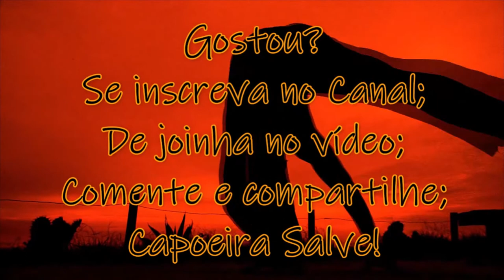No Navio Negreiro-Brucutu-Canal do Capoeira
Quer sua música no Canal?
Não esqueça de informar letra da música, grupo, intérprete e compositor

Capoeira Salve!